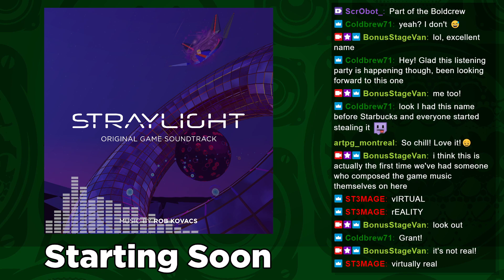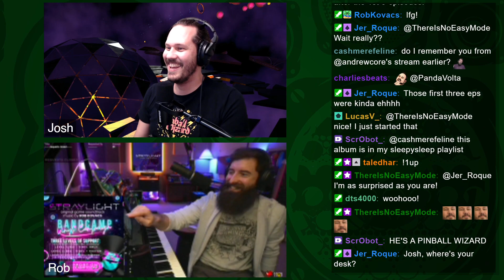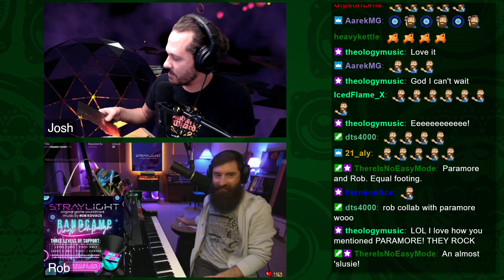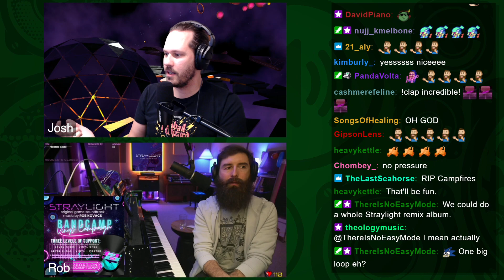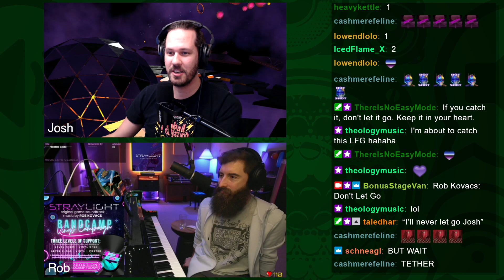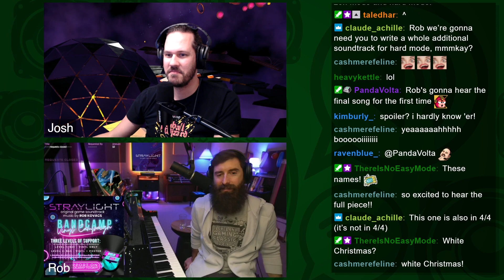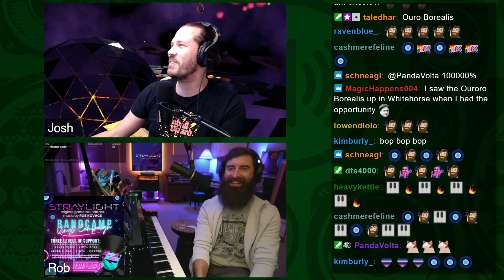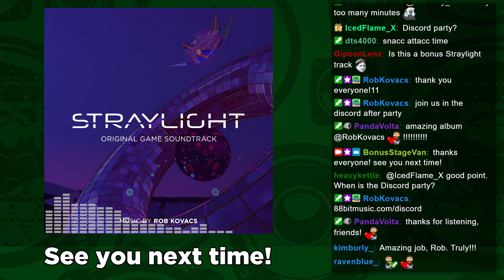Let's Listen | Rob Kovacs: Straylight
On a very special edition of Let's Listen, Bonus Stage features Rob Kovacs and and his original game soundtrack to Straylight.

Rob Kovacs is an award-winning composer, pianist, recording artist, music streamer and college professor. He has gained notoriety for his virtuosic note-for-note piano arrangements of classic video game soundtracks mainly from the original Nintendo Entertainment System under the name 88bit. Additionally, Kovacs has composed music for several award-winning short films, rock bands and most recently the critically acclaimed virtual reality game STRAYLIGHT - a revolutionary VR platforming experience.

STRAYLIGHT began as a Global Game Jam project five years ago where two game developers and three filmmakers came together to make a new VR game focusing on comfortable movement allowing players to experience flying. Kovacs as part of the film team was brought on to score the game. Only knowing the concept of the game and one simple graphic, Kovacs was tasked with composing and recording a track in two days that would reflect the player’s experience of floating and flying in VR space for the first time. Using a vintage Prophet 5 synth, he created the STRAYLIGHT title track - a slow-developing and ungrounded synthwave track, that is reflective of the unique experience that is the STRAYLIGHT game.

The STRAYLIGHT soundtrack consists of 10 progressive synthwave tracks. They feature long- developing melodies that require multiple listens, ideal for songs that may be looping multiple times. Harmonically Kovacs makes heavy use of mode mixture and progressions that never quite feel settled - a feeling that is mirrored by gameplay where there is no ground.

“I’ve never written music like this before. And I probably wouldn’t have if it weren’t for this game. The team basically trusted me and gave me free rein to compose whatever I wanted. I used this opportunity to try new compositional ideas and techniques. I feel I’ve created something very unique and something that people will want to keep coming back to whether they play the game or not.”